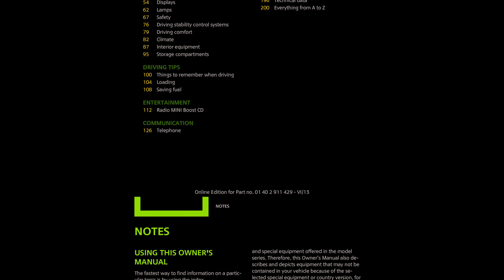🚘 2014 MINI Clubman - Owner's Manual - PDF (210 Pages) - Cars Manuals 🛠️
2014 MINI Clubman - Owner's Manual - PDF (210 Pages)

Manual Description
The more familiar you are with your vehicle, better control, you will have on the road, read this Owner's Manual before starting off in your new MINI, contains important information on vehicle operation that will.

Help you make full use of the technical features available your, hance operating reliability and road safety, contribute, maintaining the value your MINI, supplementary information can be found additional bro‐.

The MINI Team BMW AG, reprinting, including excerpts, only with written, uS English 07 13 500, printed on environmentally friendly paper, bleached.

The fastest way to find information partic‐, ular topic or item is by using index, refer, ular topic is by using index, an initial overview of the vehicle provided.

Should you have any questions, your service, center will be glad to advise you any time, and special equipment offered model, scribes and depicts equipment that may not be.

Contained in your vehicle because se‐, lected special equipment country version, this also applies safety-related functions, for options and equipment not described.

This Owner's Manual, please refer Sup‐, on right-hand drive vehicles, some controls, arranged differently than shown illustra‐, indicates precautions that must be followed.

Precisely in order to avoid possibility per‐, sonal injury and serious damage vehicle, '''' Identifies radio display texts used select, refers to measures that can be taken.

The manufacturer of your vehicle pursues, policy of constant development that con‐, ceived to ensure that our vehicles continue, embody the highest quality safety stan‐.

Scribed in this Owner's Manual may differ, indicates that you should consult rele‐, vant section of this Owner's Manual infor‐, mation on a particular part assembly.

The manufacturer of your MINI Bayeri‐, this Owner's Manual describes all models, all, your vehicle is technically configured, ments applying in the country first delivery.

Ated in a different country it might be neces‐, sary to adapt your vehicle potentially differ‐, with the homologation requirements cer‐, tain country you cannot lodge warranty claims.

Be obtained your Service Centre, therefore, have this work performed only by, mINI service center or workshop that works, according to MINI repair procedures with ap‐.

If this work is not carried out properly, there, the danger of subsequent damage related, for your own safety, use genuine parts ac‐.